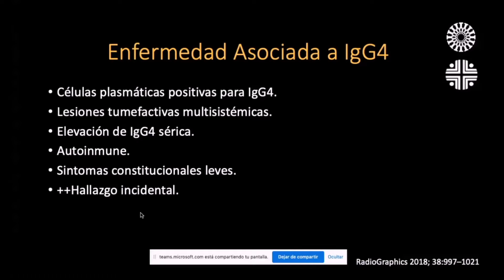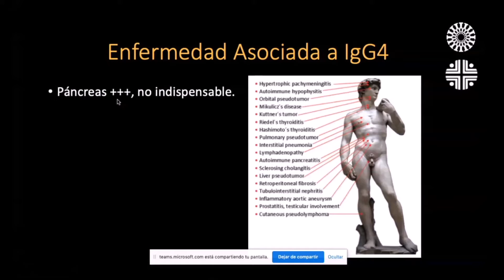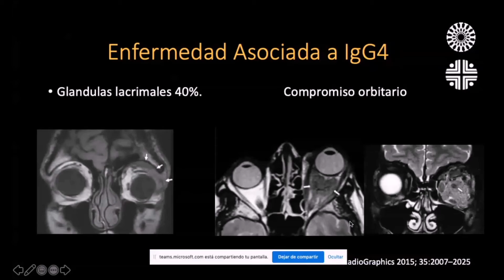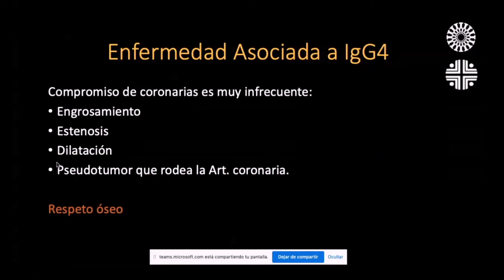Radiología en 5 minutos: Enfermedad asociada a IgG4.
En este capítulo de Radiología en 5 minutos, se describe brevemente la enfermedad asociada a IgC4 desde la perspectiva clínico - radiológica. Para ampliar más información sobre esta patología y los diagnósticos diferenciales, te invitamos a ver nuestros casos clínicos y revisiones de temas.

Expositor: Dra. Erika Rincón Escobar - Residente de Radiología.